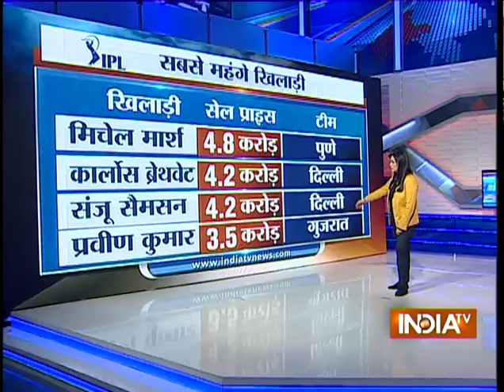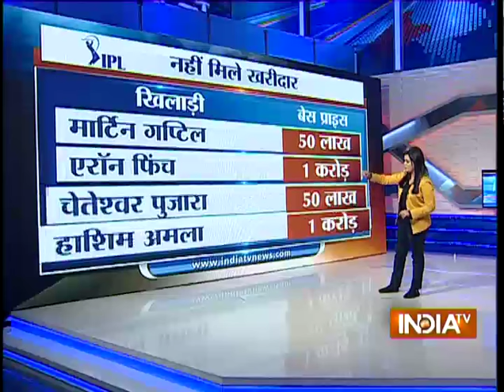IPL 9 Auction: Pawan Negi Goes to Delhi Daredevils for Rs 8.5 Crores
IPL 2016 Auction: Cricketer Pawan Negi goes to Delhi Daredevils for Rs 8.5 crores. Watch India TV's special programme 'Cricket Ki Baat' with Samip Rajguru for cricket updates.